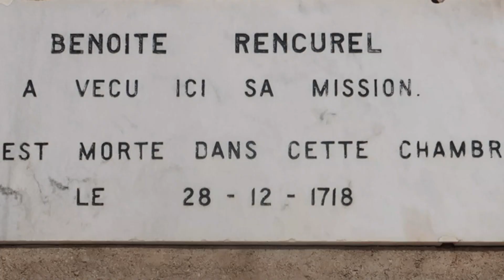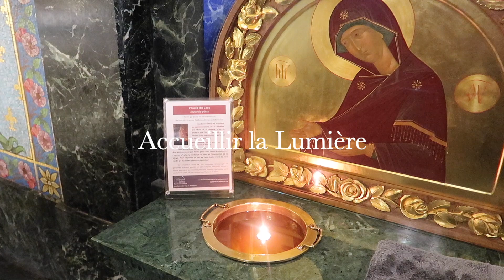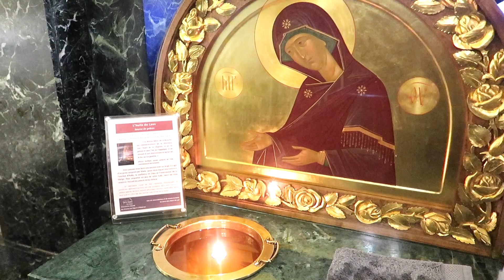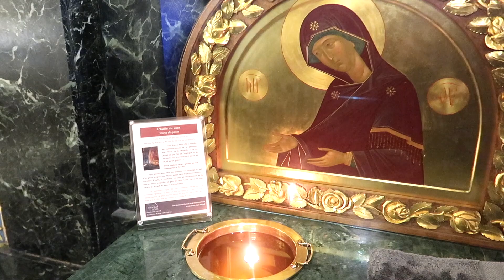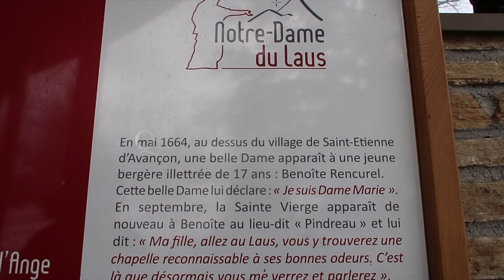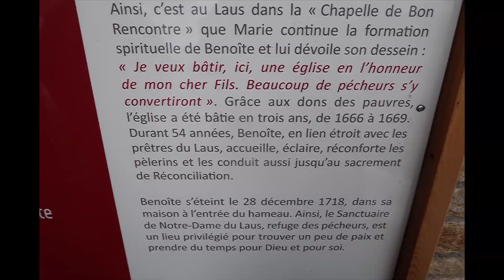Notre-Dame-du-Laus: l'huile sacrée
Notre-Dame-du-Laus, un sanctuaire, un endroit d'apparition, de paix . Je partage avec vous cet amour pour ces lieux spirituels très puissants. A chacune de mes visites, j'en ressors plus forte, régénérée, transformée. Je filme d'une manière particulière afin que vous puissiez  bénéficier de l'énergie du Lieu. Ici, un temps particulier sur l'huile du Laus pour profiter de ses vertus. Une aventure spirituelle.
PS/ vous pouvez vous en procurer via internet.

Je propose différents soins:
Un nouveau soin : la fusion…un ensemble de 20 min d’énergie du fusion pendant 7 jours : 60€
- soin énergétique
- soin pour les flammes jumelles (single ou couple)
- purification de Marie (libération et éveil spirituel )
- guérison angélique
- éveil des dons médiumnité et spiritualité.

STAGE 2020 à  distance ou en présentiel.
Le couple divin, communiquez avec les anges, 3 jours avec St Michel, Purification ...
Belle journée
Céline